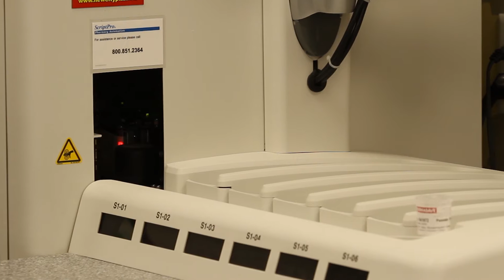ScriptPro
For Mohamed Walji, ScriptPro robotic dispensing systems are a godsend